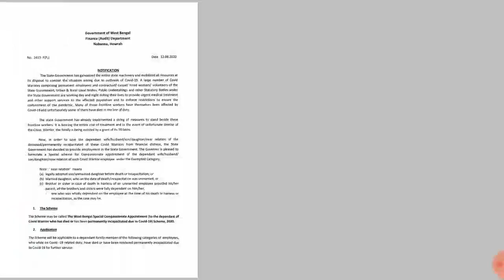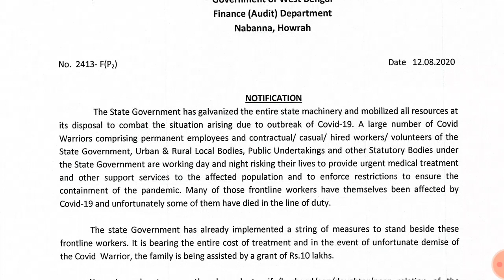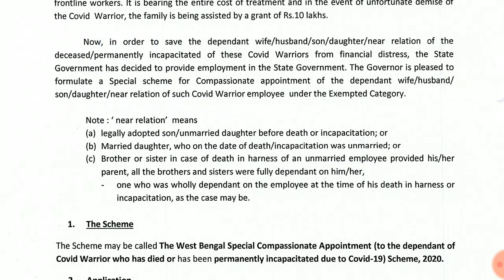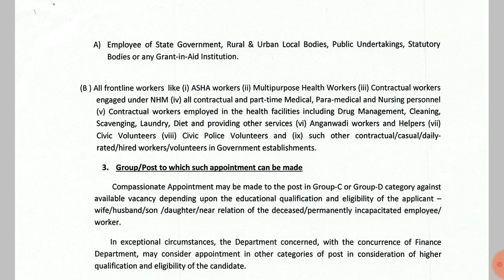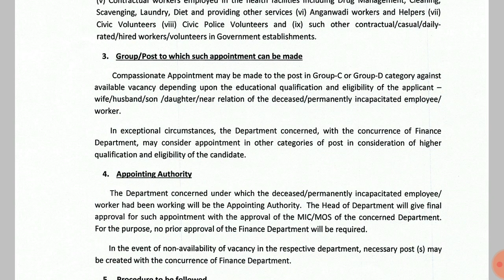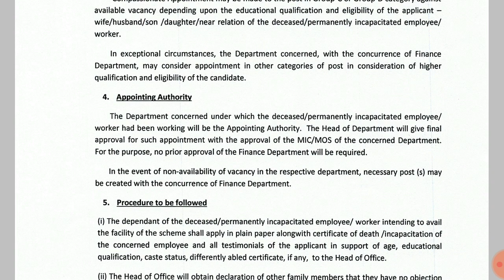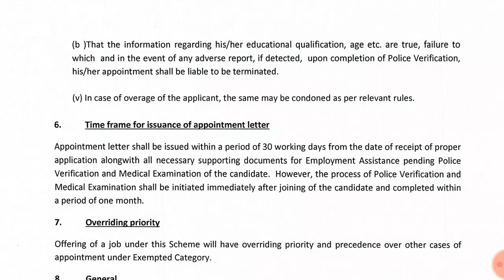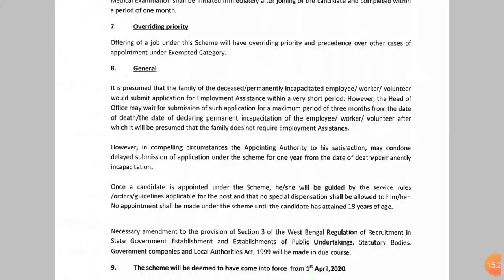West Bengal special compassionate appointment schemes 2020,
Details discussion on West Bengal special compassionate appointment schemes, 2020,   to the department of Covid worrier who has died or has been permanently incapacitated due to Covid 19.